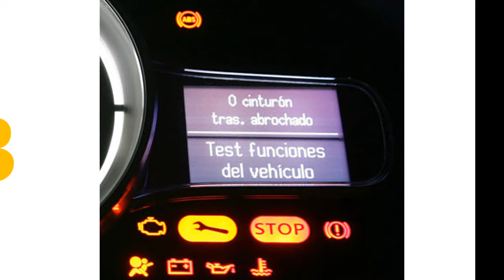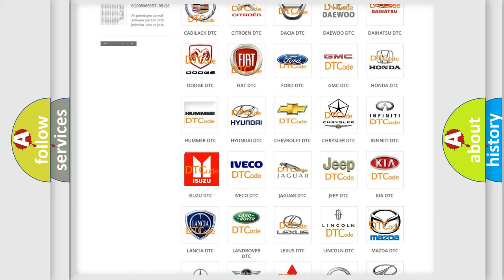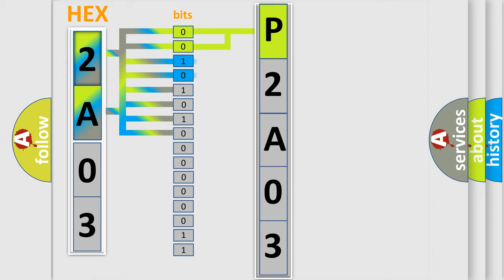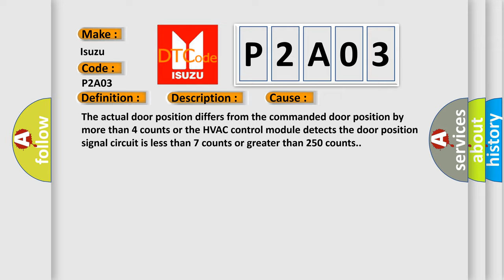DTC Isuzu P2A03 Short Explanation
Contents:
0:21 Basic DTC analysis according to OBD2 protocol standard.
1:48 Insight into programming
2:58 A diagnostically understandable description of the Diagnostic Trouble Code
3:05 Basic error definition

Make:
Isuzu
Code:
P2A03
Definition:
Air Flow Control 3 Circuit Actuator Stuck
Description:
Ignition ON.Ignition voltage is between 9-16 volts.The HVAC module is ON.